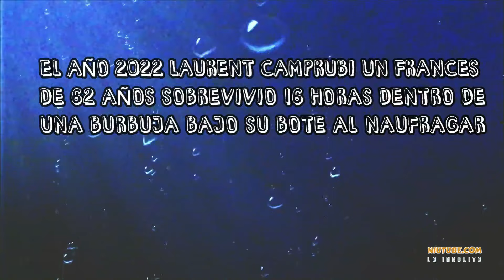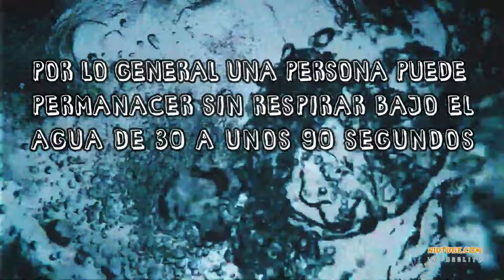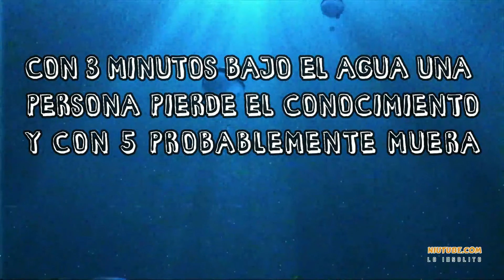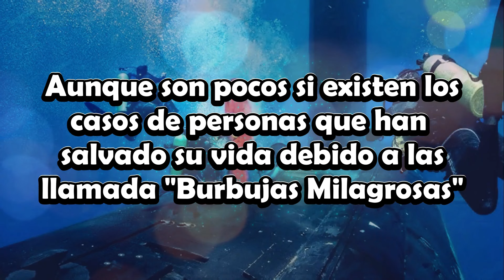Sobreviviendo Con BURBUJAS Bajo el AGUA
Casos únicos e insólitos del mundo donde burbujas milagrosas salvan la vida a personas bajo el agua.

0:00 Intro Canal
0:56 Burbujas Milagrosas
2:19 Intro Presentación
2:28 Caso en el Rio Miami
5:28 Outro Final
5:39 BONUS EXTRA